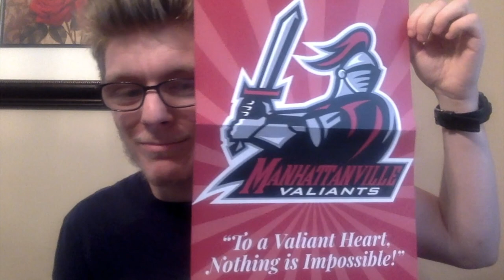Decision Day '22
Thank you to all who participated in this year's Decision Day announcement video! Congrats to the Class of 2022!